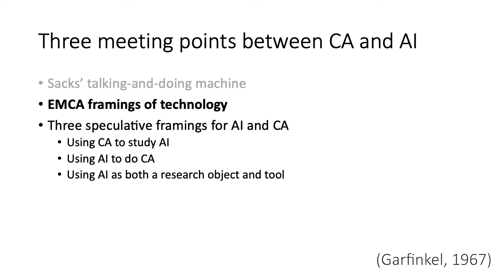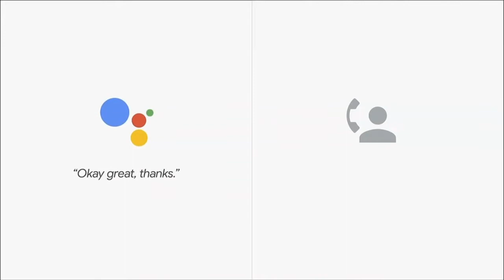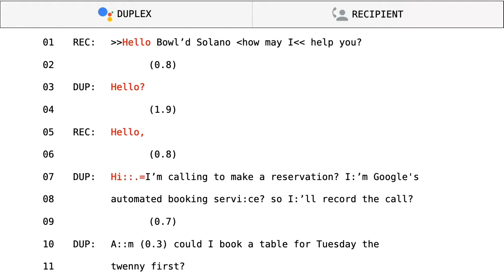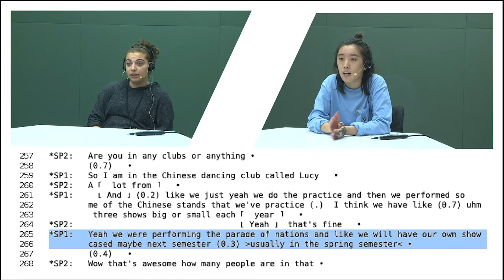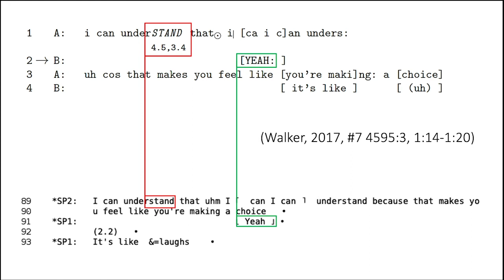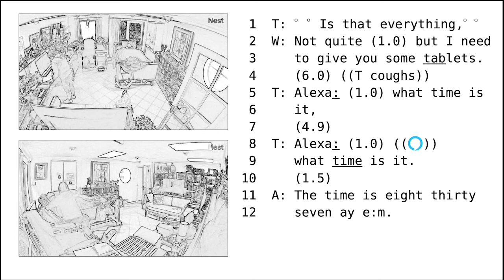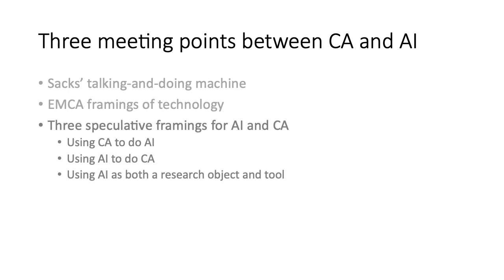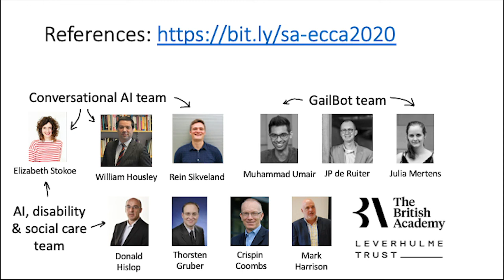Three meeting points between conversation analysis and artificial intelligence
This was my keynote at the first European Conference on Conversation Analysis (ECCA) 2020